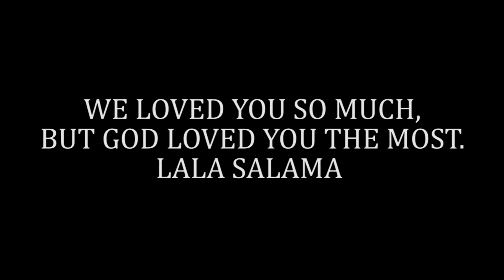TRAILER || CELEBRATION OF A LIFE WEL LIVED || MARGARET SYOMBEVO MATHEKA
CELEBRATION OF A LIFE WEL LIVED || MARGARET SYOMBEVO MATHEKA
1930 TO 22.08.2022